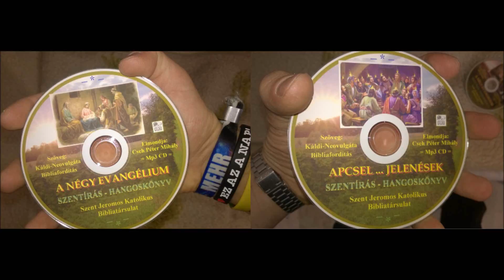János 3. levele (Katolikus hangosbiblia)